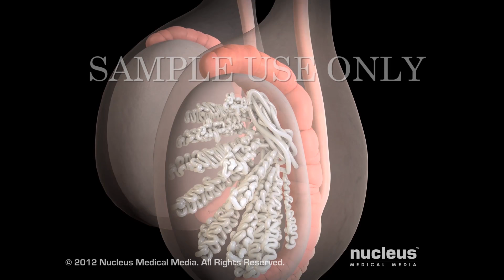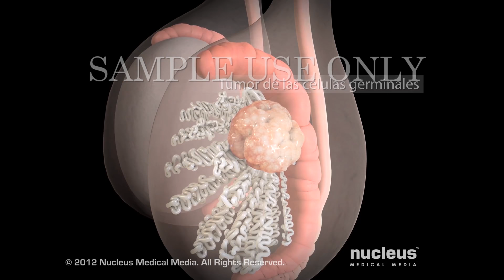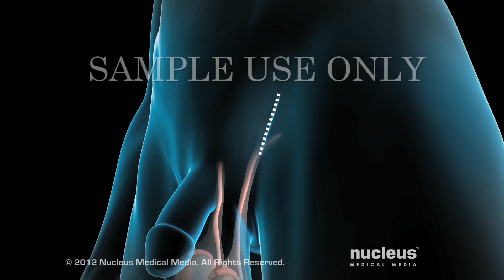Cáncer de testículo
MEDICAL ANIMATION TRANSCRIPT:
Si usted es un hombre, tiene un par de glándulas en forma de huevo llamadas testículos. Los cuales están dentro del escroto, el cual es una bolsa que cuelga detrás de su pene. Sus testículos producen las células de esperma y la hormona testosterona. Dentro de cada testículo, existen tubos enrollados llamados túbulos seminíferos, donde su cuerpo forma células inmaduras de esperma conocidas como células germinales o espermatogonios. A través de una serie de etapas, llamadas espermatogénesis, los espermatogonios se convierten en un esperma maduro. El cáncer testicular es una enfermedad debida al crecimiento anormal en uno o ambos testículos. Generalmente se inicia en las células germinales, cuando los daños genéticos o cambios, llamados mutaciones, causan que las células crezcan de forma descontrolada. Las células germinales cancerosas se agrupan para forman un tumor, el cual continua creciendo. En la mayoría de los casos, estas mutaciones ocurren en las células germinales y se llaman tumores de células germinales. Los médicos clasifican los tumores de células germinales en seminomas o no seminomas o basándose en la apariencia de las células bajo el microscopio. Generalmente, los tumores que no son seminomas son más agresivos. Estos crecen y se diseminan rápidamente; mientras que los tumores que sí son seminomas tienen a progresar a un ritmo más lento. Los síntomas del cáncer testicular pueden incluir una masa indolora en el testículo o dolor o hinchazón testicular. Si usted padece de cáncer testicular, su médico le puede recomendar someterse a cirugía, quimioterapia, radioterapia o una combinación de tratamientos, según el tipo y la etapa del tumor. Su tratamiento se iniciará con la extirpación del testículo canceroso, por medio de una orquiectomía inguinal radical. En este procedimiento, el cirujano hará una incisión en la parte inferior del abdomen. Luego, extirpará el testículo del escroto. Finalmente, el cirujano cerrará la incisión con suturas o grapas quirúrgicas. Después, el patólogo examinará el testículo para determinar el tipo de cáncer que usted padece y para planificar el tratamiento a seguir. Si usted presenta nódulos linfáticos abdominales agrandados o si las muestras de sangre indican la presencia de cáncer después de su orquiectomía, su médico le puede recomendar la quimioterapia. La quimioterapia usa fármacos para detener el progreso del cáncer, matando las células cáncerosas que puedan haberse diseminado a través de los nódulos linfáticos a otras partes de su cuerpo. Si su tumor contiene las células no seminomas más agresivas, su cirujano puede llevar a cabo una disección de los nódulos linfáticos retroperitoneales luego de que reciba la quimioterapia. Durante este procedimiento, el cirujano insertará instrumentos laparoscópicos a través de pequeñas incisiones en su abdomen. Luego, extirpará los nódulos linfáticos abdominales, incluyendo todas las células cancerosas que se puedan haber diseminado hacia ellos. Si usted tiene un tumor seminomatoso, su médico le puede recomendar la radioterapia, la cual emplea rayos X de alta energía para matar las células cancerosas solo en la zona de tratamiento. Durante este procedimiento, el médico dirige el haz de la radioterapia externa hacia los nódulos linfáticos abdominales retroperitoneales. El haz de la radiación matará cualquier célula cancerosa que se haya diseminado a ellos.

ANH12067es